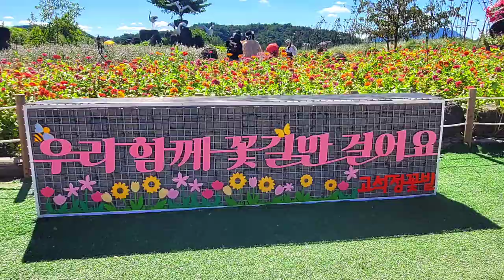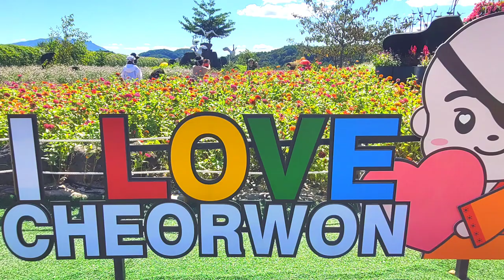철원 고석정 꽃밭 축제의 3多 넓多 많多 아름답多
제가 방문한 날은 2024년 9월 23일입니다.
추석 연휴 끝난 후 월요일이라 축제장이 그리 붐비지는 않아서 여유로웠습니다.
날씨도 좋아서 다니기 딱 좋았던 날

와! 그리 기대 없이 간 것이 오류였나요
생각보다 엄청 넓고
꽃들도 엄청 많고
아름답기도 정말 아름다운
곳이었답니다.
어쩜 그리 감동적일 수가...

꽃밭을 한바퀴 돌아보는데
두 시간도 모자랐어요.
워낙 넓어서 혹시나 안가 본 곳이 있을까 세심히 살펴봤다지만
그래도 돌아와서 보니
빼먹은 곳이 있다는...

바늘꽃(가우라)이 그리 아름답다는 걸 새삼 느낄 수 있었어요
한창 흐드러진 꽃들의 미모가
장난아니었지요
바늘꽃 평야에서만 느낄 수 있는
또 다른 감동

키작은 해바라기들도
딱 요때다 싶게
모두들 활짝 웃고 있더라구요
노란 웃음이 끝도 없이
퍼져나오는 곳
깡통열차도 그곳에서
잠시 쉬어갈 수 밖에 없겠더라구요

아, 그리고 메인 꽃밭 맨드라미
이건 정말 물감을 쏟아부은 듯
색감이 장난아니었어요
맨드라미가 그리 열정적인 색깔을
지니고 있음을 이제야 알것 같은...

그리고 저 위쪽 황화코스모스
걔네들 또한 한 몫하고도 남아요
그냥 바라보고만 있어도
아름다움 그 잡채
바람에 흔들리면 더 요정같은...

그 외 아기자기 아름다운 것들이
곳곳에 서서 반겨주니
저절로 기쁨이 솟아나는 곳

음, 뚜벅이로 가서
가는 데 다섯시간
돌아오는데 다섯시간 걸렸지만
그래도 또 가고싶어지는 곳
철원 고석정 꽃밭 축제...

더 늦기 전에
절정을 누릴 권리를 찾아.